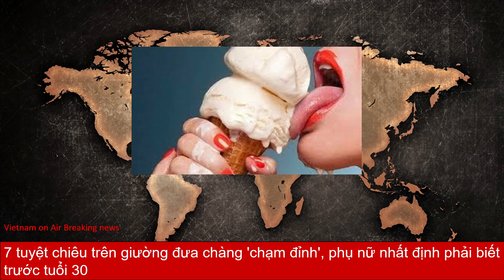7 tuyệt chiêu trên giường đưa chàng 'chạm đỉnh'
Cũng có những người thích chinh phục mẫu phụ nữ cá tính, thế nhưng phần đông nam giới sẽ đều “tan chảy” trước những cô nàng mạnh mẽ nhưng biết dịu dàng, mềm mại, biết làm nũng.
Chủ động và mãnh liệt hơn

Ở thời buổi hiện đại ngày nay, sự nhu mì, e thẹn theo lối suy nghĩ cổ hủ của phụ nữ trong chốn phòng the là điều không nên có. Nếu lúc nào chị em cũng bị động, chồng sẽ rất nhanh chán. Thay vì như thế, chị em hãy ‘biến tấu’ mình đa dạng hơn, lúc thì ngại ngùng, e thẹn, lúc lại sôi nổi và mãnh liệt. Chỉ cần hôn chàng thật say đắm, chủ động lướt những ngón tay lên vùng nhạy cảm của chàng hay thể hiện qua những hơi thở dồn dập… và chị em sẽ thấy được rằng với cách làm chồng mê này, chàng đã "nghiện" mình đến nhường nào.
Màn dạo đầu ấn tượng

Cánh mày râu sẽ cảm thấy thật tuyệt vời nếu như đối tác của họ là những người sành sỏi kinh nghiệm trong màn dạo đầu.

Bạn sẽ là người phụ nữ tuyệt vời nhất nếu như biết “nuôi dưỡng” và thôi thúc sự khát khao, rạo rực trong chàng bằng cách vừa hôn chàng, vuốt ve chàng vừa cởi sạch đồ trên người anh ấy. Những cử chỉ yêu thương đầy mê hoặc của bạn sẽ nhanh chóng khiến chàng muốn tan chảy vào bạn.

Biết nũng nịu như một con mèo

Cũng có những người thích chinh phục mẫu phụ nữ cá tính, thế nhưng phần đông nam giới sẽ đều “tan chảy” trước những cô nàng mạnh mẽ nhưng biết dịu dàng, mềm mại, biết làm nũng, yếu đuối đúng lúc. Vì vậy phụ nữ đừng tỏ ra cứng cỏi quá nhiều, đàn ông thích được bảo vệ và che chở, thể hiện bản lĩnh trước bạn đời của mình.
Mặc những bộ đồ mà anh ấy yêu thích

Khi bạn có ý thức mặc những bộ trang phục mà chồng thích, nó cho thấy rằng bạn vẫn còn muốn đẹp trong mắt chồng, đấy là biểu hiện của tình yêu. Não bộ của con người phản ứng nhanh với những tín hiệu của thị giác. Như vậy, khi một người đàn ông nhìn thấy người phụ nữ nữ mà anh ta yêu thương ăn mặc thanh lịch, phù hợp và điều đó là vì anh ấy, chắc chắn anh ấy sẽ cảm nhận được tình yêu từ vợ.

Rên rỉ và gọi tên anh ấy

Hầu như tất cả phụ nữ đều ngại việc phát ra âm thanh trong khi đang làm chuyện ấy, có thể là ngại hoặc sợ người khác nghe thấy. Tuy nhiên, khẽ rên rĩ lại là một trong những đáp án cho câu hỏi “phụ nữ nên làm gì khi quan hệ”. Âm thanh sẽ là gia vị giúp cuộc “yêu” của bạn và chàng nóng bỏng hơn bao giờ hết. Không chỉ vậy, tiếng rên xen lẫn những lần gọi tên anh ấy càng làm chàng hoàn toàn “ngất ngây” trong men yêu.

7 tuyet chieu tren giuong dua chang “cham dinh”, phu nu nhat dinh phai biet truoc tuoi 30 - 4

Tư thế khiến chàng "chết lịm"

Một trong những thói quen xấu có thể giết chết ngọn lửa đam mê trong chuyện chăn gối là việc lười thay đổi tư thế yêu.

Ngay khi tìm được vị trí thích hợp đối với cả hai, thường là những kiểu an toàn, cả hai bạn, đặc biệt là phái đẹp thường có xu hướng lặp đi lặp lại nhiều lần và xác định gắn bó lâu dài. Điều này khiến chàng cảm thấy “bí bách” và nhàm chán. Vì thế, hãy rủ chàng thử một kiểu yêu mới hoặc thay đổi không gian ái ân để tìm cảm giác mới lạ. Chắc chắn anh ấy sẽ cảm thấy rất thích thú và “sung sướng” vì tư tưởng “thoáng” của bạn.

Đừng tiếc lời khen chồng

Nam giới luôn quan tâm “cô ấy có lên đỉnh hay thỏa mãn” với màn trình diễn vừa rồi của mình hay không? Do đó, lời khen của bạn sẽ giúp chàng tự tin và hứng thú hơn. Tiếc gì một lời nói có thể làm anh ấy sung sướng và tình yêu thêm thân mật bạn nhỉ.